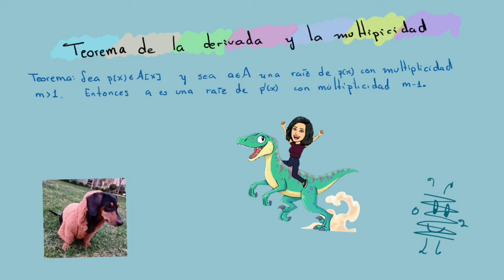Teorema de la derivada y la multiplicidad